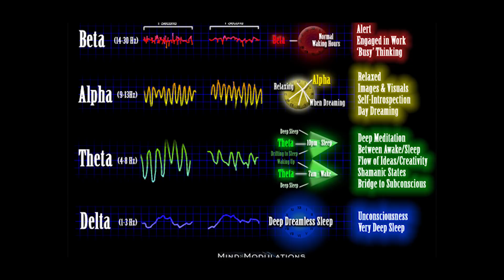How to Discover What You Want